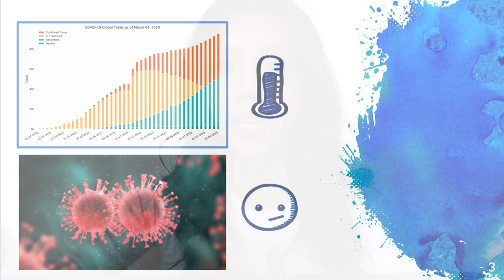Pursuing Purpose | Sarah Sheng | TEDxCroftonHouseSchool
Addressing inequality in education availability across the globe.  This talk was given at a TEDx event using the TED conference format but independently organized by a local community.